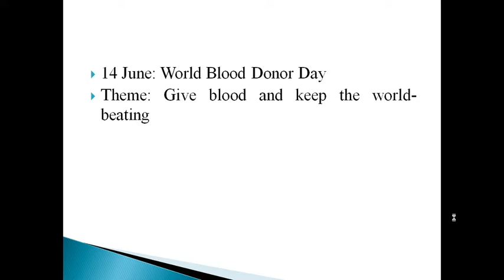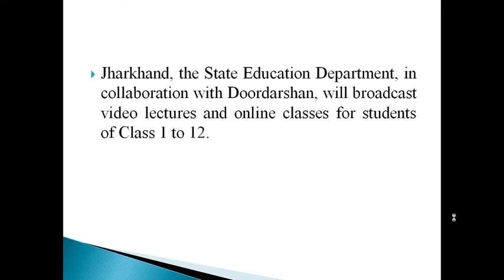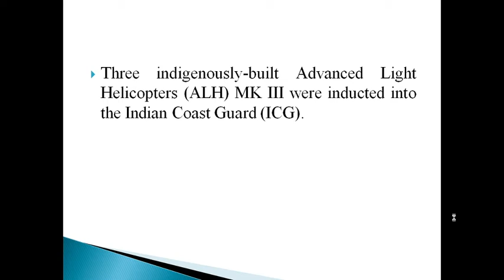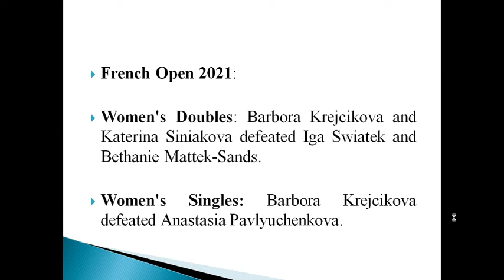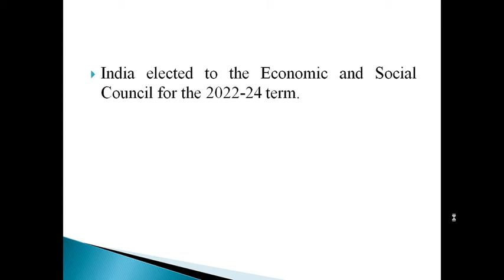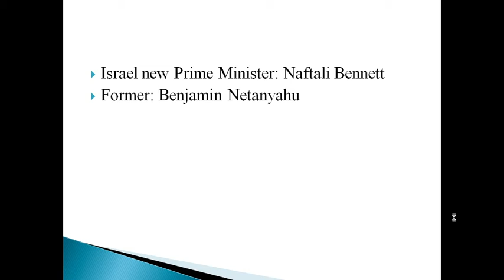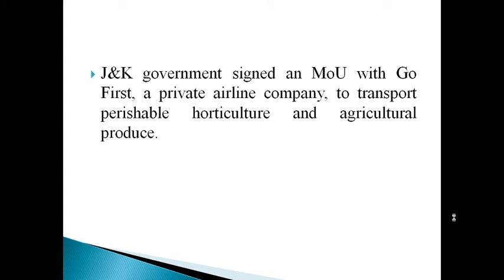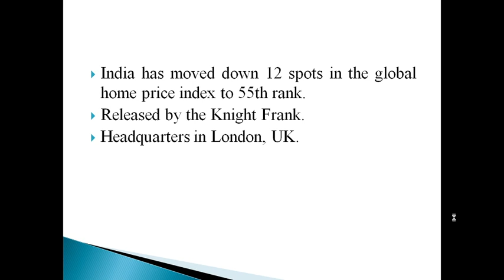CURRENT AFFAIRS ON 14TH &15TH JUNE 2021